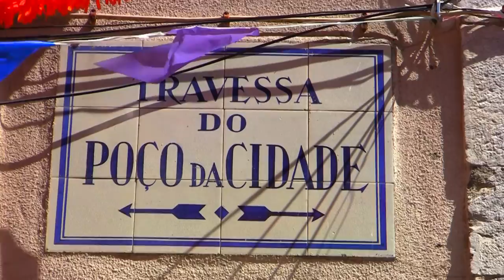Typical street of Bairro Alto area on party, Lisbon - Free HD Stock Footage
Travessa do Poço da Cidade ! Rue typique du quartier Bairro Alto en fête, Lisbonne